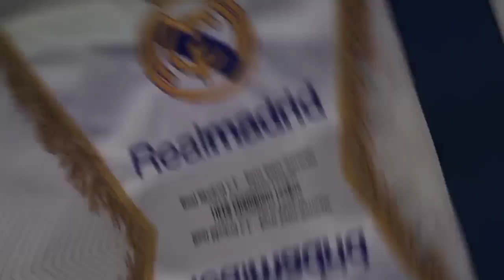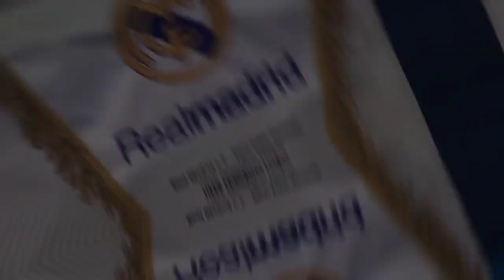DERETAN BINTANG ‼️ 6 Pemain Yang Pernah Dibajak Dari Chelsea📝 Madrid Bersaing Dapatkan Gelandang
Isi Berita Real Madrid Hari ini:
1. 6 Pemain yang Pernah Dibajak Real Madrid dari Chelsea, Deretan Bintang
2. Liverpool Dan Real Madrid Bersaing Dapatkan Gelandang Berusia 25 Tahun
3.
4.
5.
6.
7.